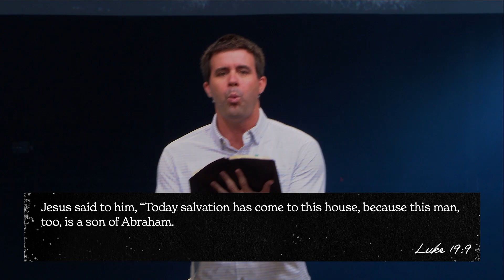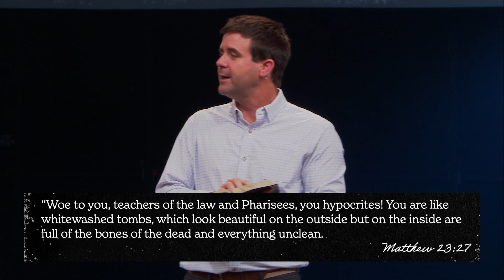God's Grace Changes Everything | Salt & Light | Week 4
Life is full of different seasons, seasons of change. Whatever season you may be facing, know that God’s grace changes everything. Join us to find out how to experience God’s grace in your life!